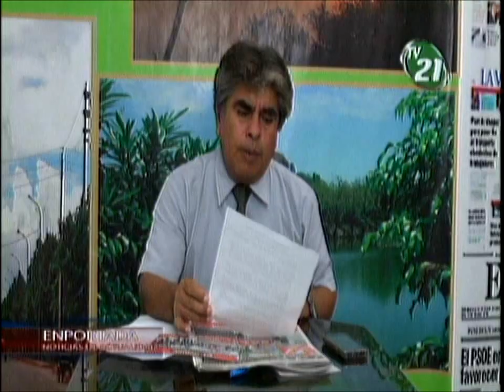4,500 KILOS DE INSUMOS QUÍMICOS PARA ELABORAR DROGA TRANSPORTADOS EN CAMIÓN TRAILER FUE INTERVENIDO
DECOMISO DE CUATRO TONELADAS Y MEDIA (4,500 KG) DE INSUMO QUÍMICO Y PRODUCTO FISCALIZADO, UTILIZADOS PARA LA ELABORACIÓN DE DROGA. DETENCIÓN DEL CONDUCTOR Y LA INCAUTACIÓN DEL VEHÍCULO VOLVO Y SU REMOLQUE, ASIMISMO DE UN MOTOCAR EN LA LOCALIDAD DE HUIPOCA - AGUAYTÍA